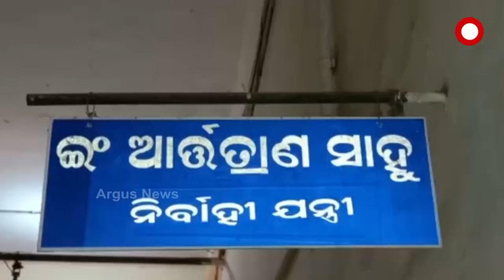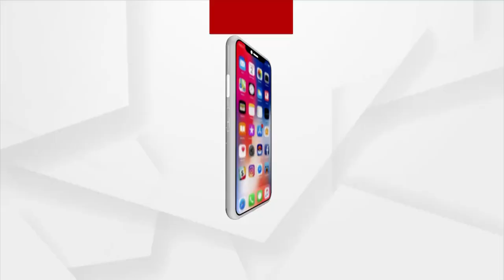ଶାଳନ୍ଦୀକୁ ମାରିବାର ଯୋଜନା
ଭଦ୍ରକ ଜିଲ୍ଲାର ଜୀବନ ରେଖା ଶାଳନ୍ଦୀ ନଦୀ ଏବେ ଅଳିଆ, ଆବର୍ଜନାରେ ଭର୍ତ୍ତି। ନଦୀରେ ମିଶୁଛି ଡ୍ରେନ ପାଣି।  ଚାଲିଛି ବେଆଇନ ବାଲି ଉଠାଣ । କେବେ ଶାଳନ୍ଦୀ ନଦୀ ଫେରିବ ପୂର୍ବ ଅବସ୍ଥାକୁ, ସମସ୍ତଙ୍କ ମୁହଁରେ ପ୍ରଶ୍ନ।